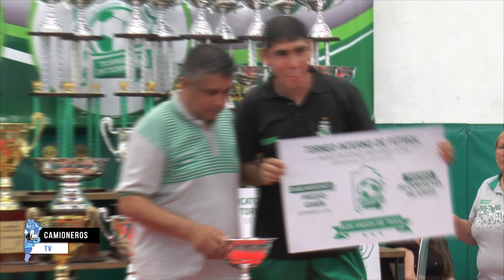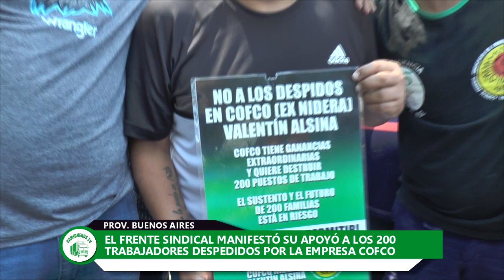Programa oficial de la Federacion de Camioneros InfoCamioneros TV Programa 2 Bloque 2